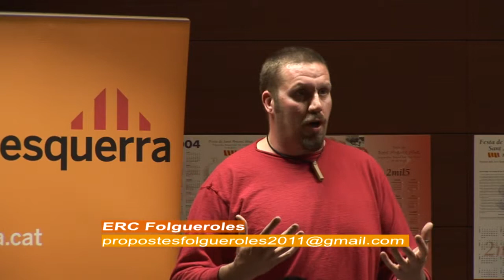Presentació candidat ERC Folgueroles 1/4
Presentació del candidat per ERC de Folgueroles Xevi Buigas amb la participació d'Oriol Junqueras diputat en el Parlament Europeu